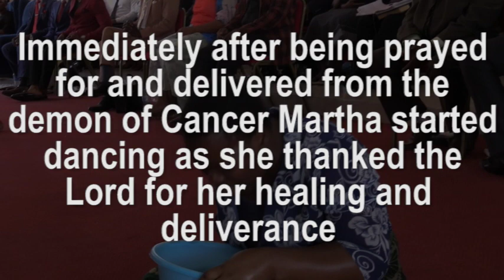𝐒𝐡𝐨𝐜𝐤𝐢𝐧𝐠 𝐇𝐞𝐚𝐥𝐢𝐧𝐠 𝐓𝐞𝐬𝐭𝐢𝐦𝐨𝐧𝐲 - 𝐂𝐚𝐧𝐜𝐞𝐫 𝐈𝐧𝐬𝐭𝐚𝐧𝐭𝐥𝐲 𝐇𝐞𝐚𝐥𝐞𝐝 - with Apostle Dr. Chrispen Mahovo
𝗧𝗵𝗲 𝗕𝗶𝗴𝗴𝗲𝘀𝘁 𝗛𝗲𝗮𝗹𝗶𝗻𝗴 𝗖𝗿𝘂𝘀𝗮𝗱𝗲 𝗶𝘀 𝗙𝗮𝘀𝘁 𝗔𝗽𝗽𝗿𝗼𝗮𝗰𝗵𝗶𝗻𝗴
𝐆𝐫𝐞𝐚𝐭 𝐈𝐦𝐩𝐚𝐜𝐭 𝐌𝐢𝐫𝐚𝐜𝐥𝐞 & 𝐇𝐞𝐚𝐥𝐢𝐧𝐠 𝐂𝐫𝐮𝐬𝐚𝐝𝐞

An incredible Crusade of Healing Wonders. The atmosphere for miracles is getting supercharged, it’s your season to witness and experience the power of God. Bring the sick, the heavily burdened and the bound for healing and deliverance. Invite someone...

𝐃𝐚𝐭𝐞: 𝟐𝟗 𝐀𝐩𝐫𝐢𝐥 – 𝟒 𝐌𝐚𝐲 𝟐𝟎𝟐𝟒
𝐓𝐢𝐦𝐞: 𝟓𝐩𝐦 – 𝟖𝐩𝐦 𝐃𝐚𝐢𝐥𝐲
𝗩𝗲𝗻𝘂𝗲: 𝐌𝐛𝐢𝐳𝐨 𝟒 𝐒𝐡𝐨𝐩𝐩𝐢𝐧𝐠 𝐂𝐞𝐧𝐭𝐫𝐞
             𝐊𝐰𝐞𝐤𝐰𝐞 𝐙𝐢𝐦𝐛𝐚𝐛𝐰𝐞